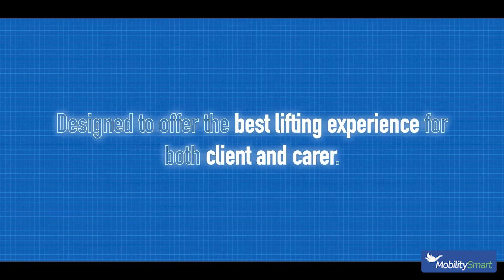Invacare ISA Stand Assist | Promotes Ease of Use For Family Members & Carers Alike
Product Code: MS31104

The Invacare ISA Stand Assist is a standing hoist that has been specially designed to support active transfers for people who have some weight-bearing ability but are unable to raise themselves into a standing position unaided.

Another great product from Mobility Smart, for more information on this product or to view our wide range please visit us